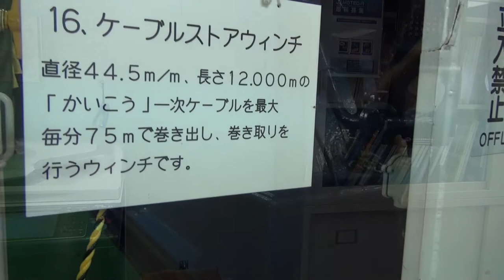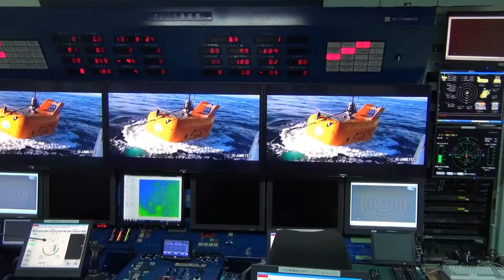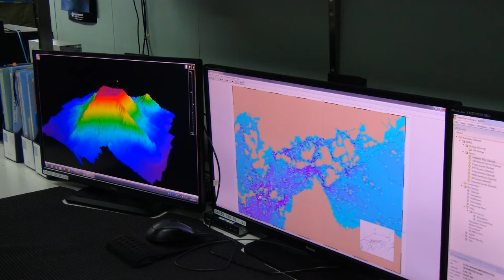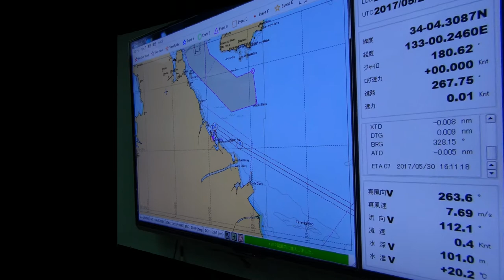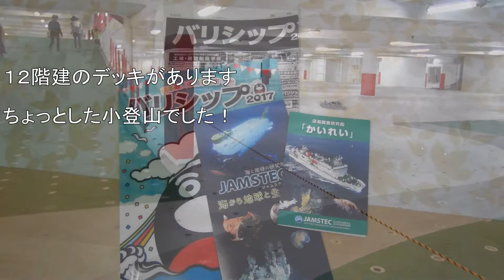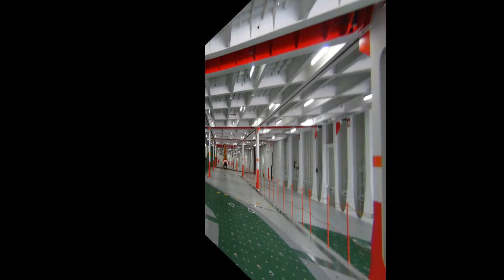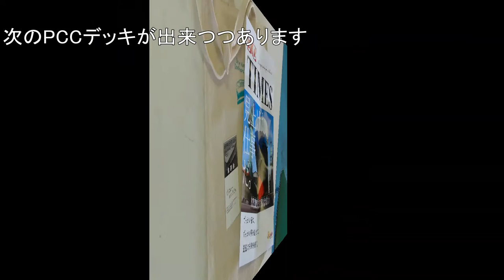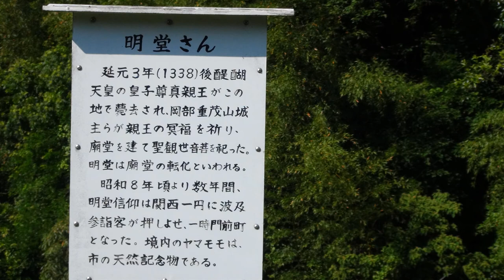バリシップ今治 2017見学 PCXにて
深海調査船かいれい　渦潮電機みらい工場　新来島どっく大西工場の見学です

※訂正事項　注釈文の中で自動車船の船首(Bow)と艫(Stem)を見誤っていました！前後、分かりにくかったです。まさか舳先とは！